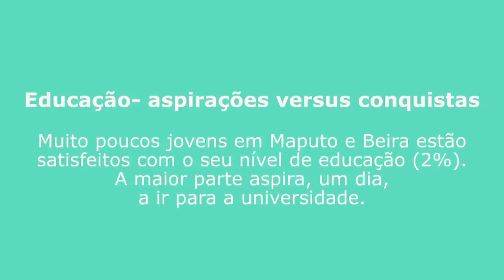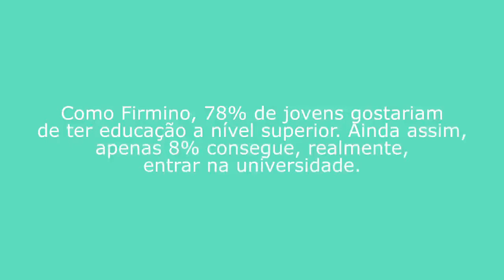MUVA Urban youth voices in Mozambique- Firmino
Descobre, neste vídeo, um pouco da história de Firmino, um dos jovens entrevistados na pesquisa sobre perfil de jovens urbanos em Mocambique, conduzida pela equipa MUVA, em Maputo e Beira, em 2017.